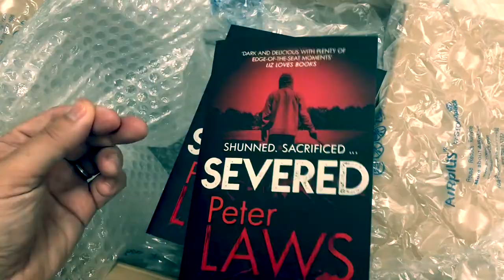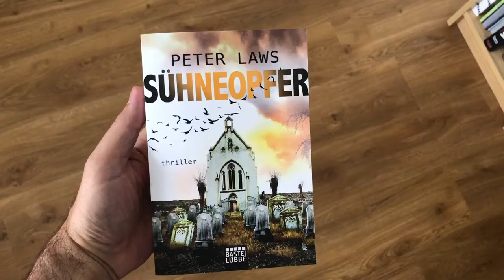Author Unboxing of SEVERED The 3rd in the Matt Hunter Crime Fiction Horror Series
Wahey! Join me as I unbox my author copies of SEVERED, which is the third in a series of novels that follow Matt Hunter, the ex church minister turned atheist professor, who helps the police solve religiously motivated crimes.